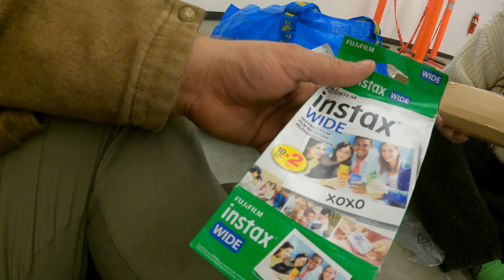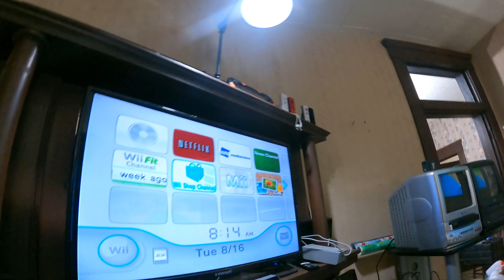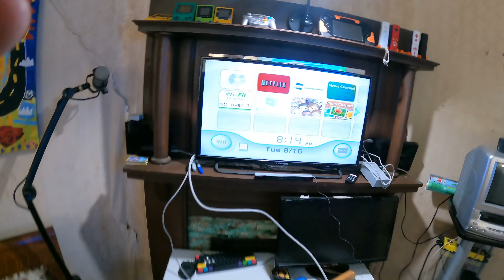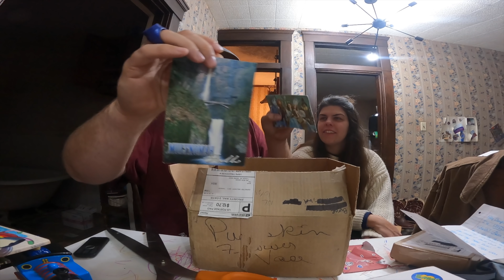A great big CHRISTMAS SCORE!